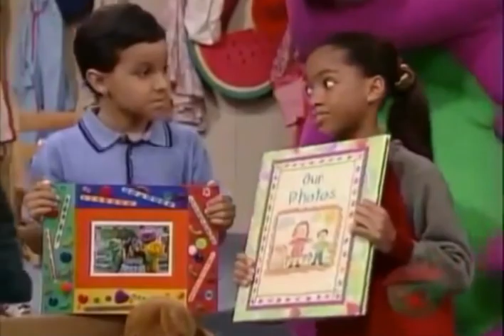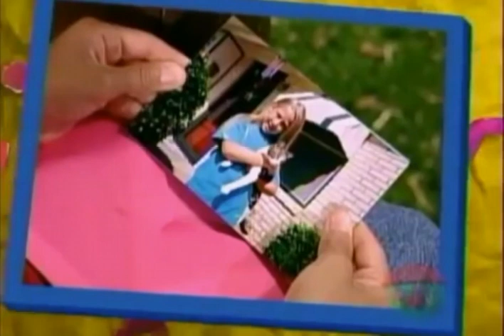Barney: Night Before Christmas (1999 Version) (Next!!) (ABC)